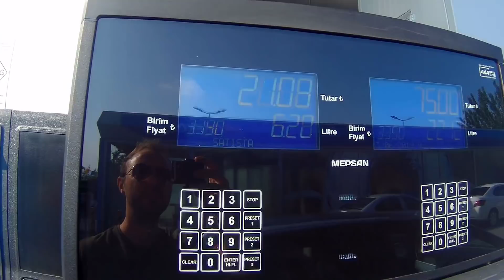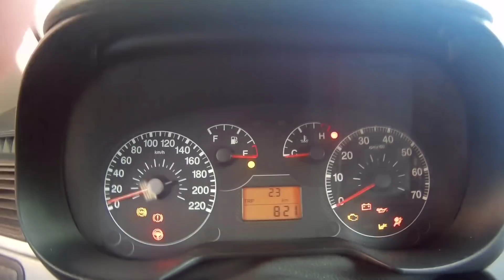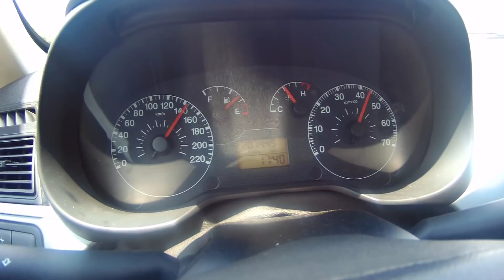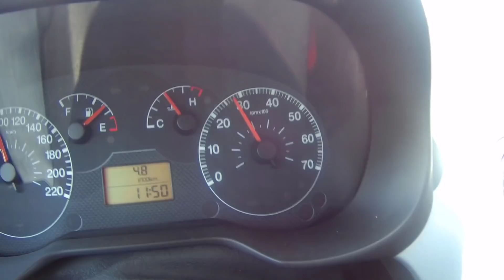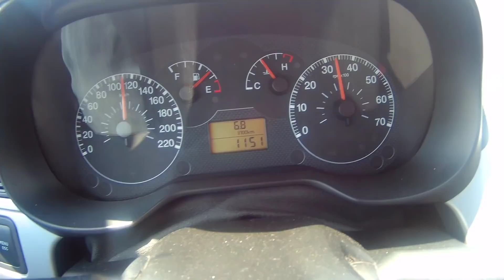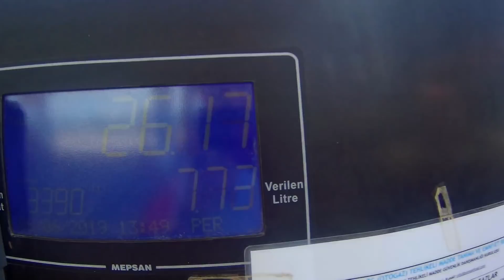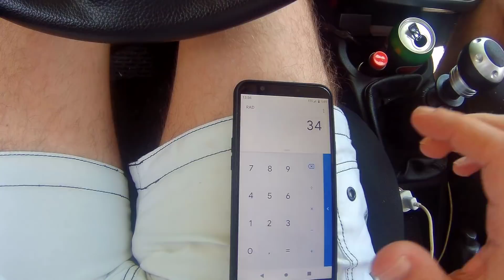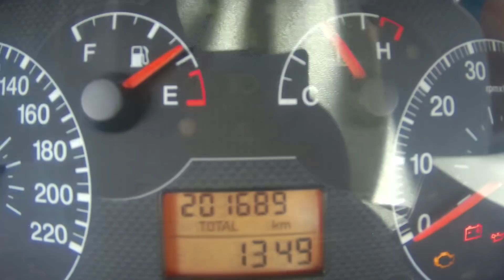UZUN YOL YAKIT TESTİ & PUNTO 1 4 1 DEPO LPG İLE KAÇ KM GİDER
Videolarımı beğendiysen like,
Öneri vermek istersen yorum,